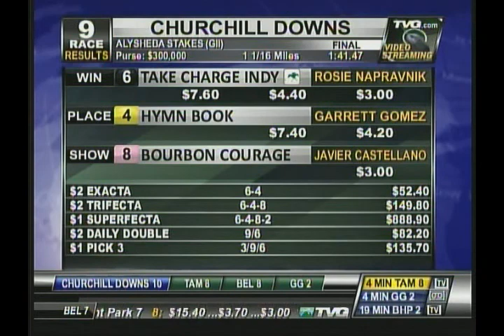2013 Alysheba Stakes - Take Charge Indy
Trainer Pat Byrne had Take Charge Indy   sharp for the $339,900 Alysheba Stakes presented by Besilu Stables (gr. II) at Churchill Downs, and the 2012 Florida Derby (gr. I) winner delivered May 3 with a powerful six-length victory.

Take Charge Indy was ridden in the 1 1/16-mile Alysheba by Rosie Napravnik, completing the distance on a fast main track in 1:41.41. He is owned by WinStar Farm and Chuck and Maribeth Sandford; WinStar owns breeding rights to the colt and a 50% interest in his racing career.